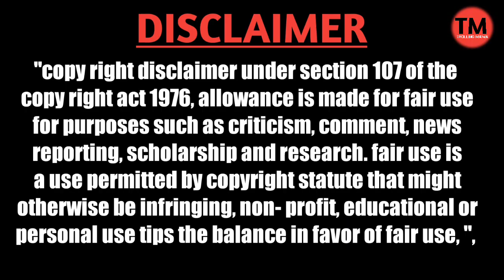Nithin Entry In Big boss House Promo Troll | Ramcharan | Bigboss5 Telugu | Telugu Troll Videos